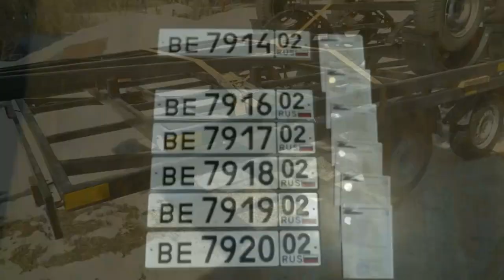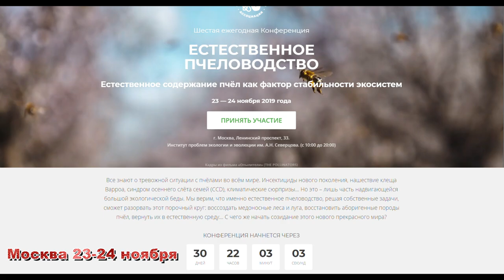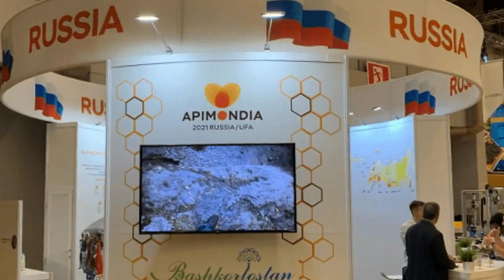Vlad Belozerov #2: Пасека 200+ Легко!!! Об успешной кочевке и не только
Как и обещали публикуем вторую часть ответов на ваши вопросы. Докладчик кочевой пчеловод, пасечник Влад Белозеров, имеющий чуть менее 300 пчелиных семей. Мы надеемся что вы уже посмотрели первую часть и многие получили ответы на свои вопросы.  Если нет, пройдите по этой ссылке. Вторая часть получилось еще более развернутая и интересная. Пчеловоды, оставайтесь с нами и не переключайтесь.